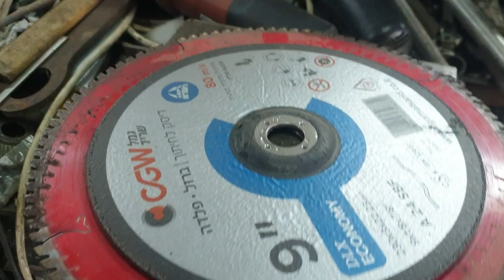קצ'ל .כלי נגינה אתיופי 0528116888